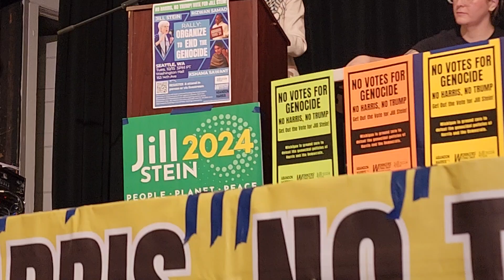Jill Stein speaks at the Organize to end the genocide rally